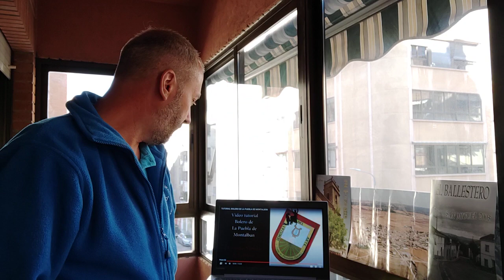CANTO 106. Bolero de la Puebla de Montalbán (Toledo). MÚSICA DESDE MI BALCÓN II.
Especial I Jornadas Virtuales de Folklore de Castilla la Mancha.